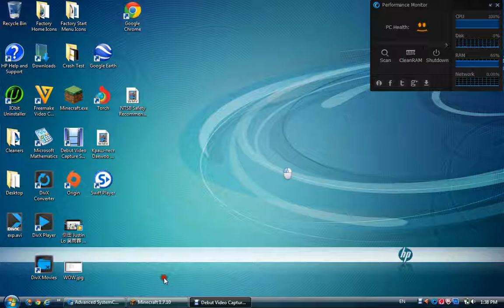234. Minecraft Train Tunnel (Gradual Slope)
3% grade
3 % grade
3 percent grade
three percent grade